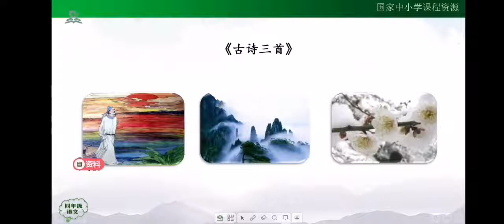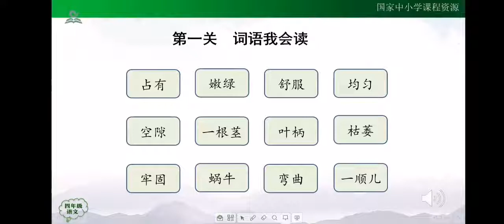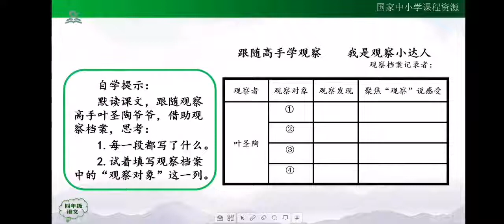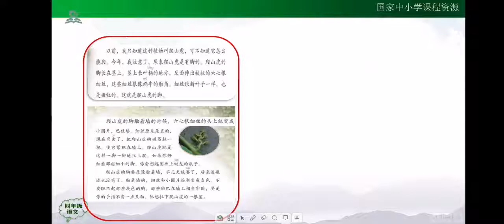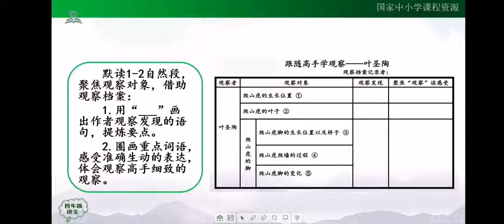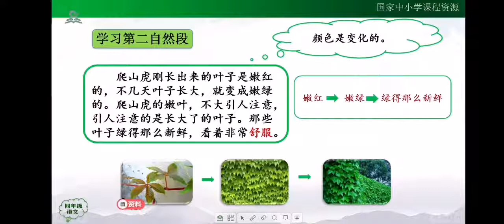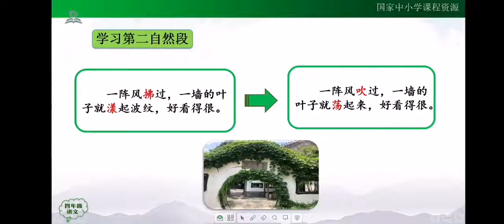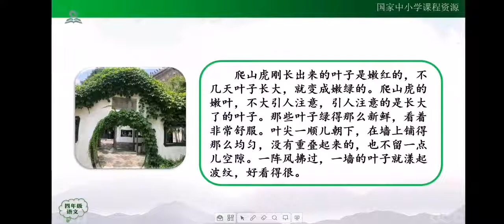K24爬山虎的脚1 统编版小学语文四年级（上册）一起学中文 learning Chinese